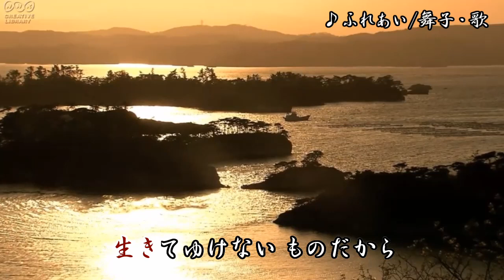ふれあい/中村雅俊 舞子・歌